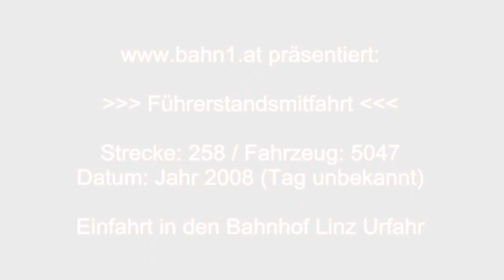Video 001 (bahn1.at) - Strecke 258 - Linz Urfahr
Bahn1-Österreich, Video 001 (Führerstandsmitfahrt): Strecke 258 (Linz Urfahr - Aigen Schlägl), Einfahrt in den Bahnhof Linz Urfahr mit einem Triebwagen der Baureihe 5047!

Das Video ist aus dem Jahr 2008 (daher noch in eher schlechter Qualität), schön zu sehen noch ohne Radweg neben der Donau, ohne Westring und ohne der Kreuzung mit der Pöstlingbergbahn!